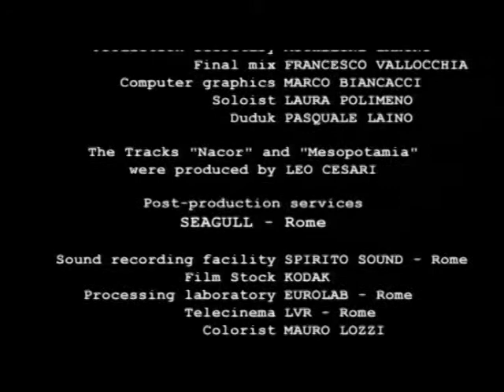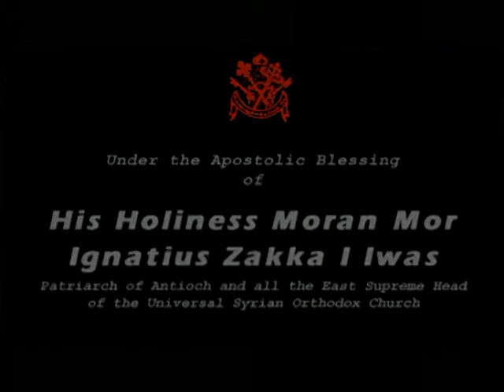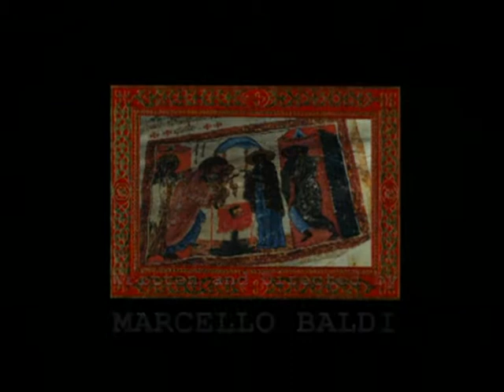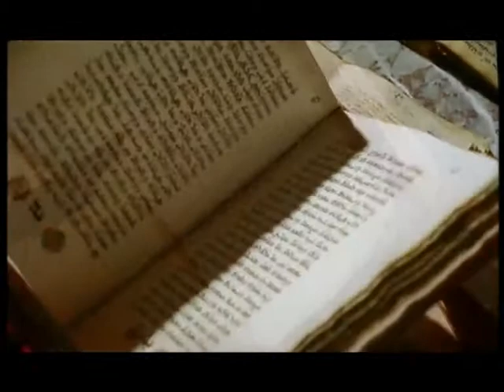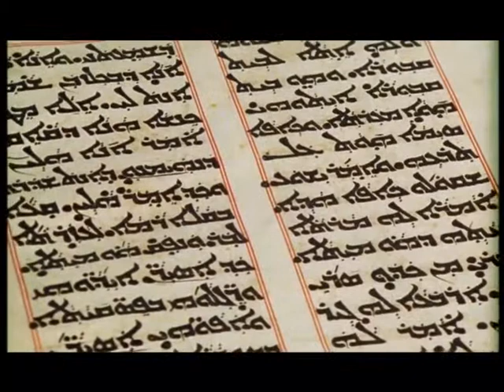Hidden Pearl 01 6 SYRIAC UNIVERSAL ALLIANCE